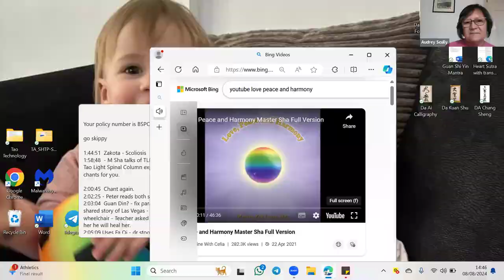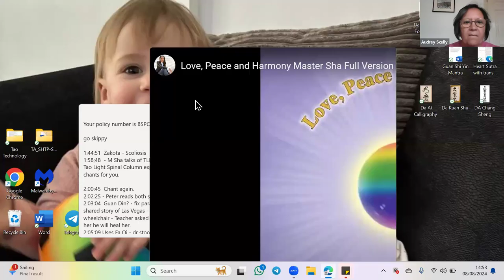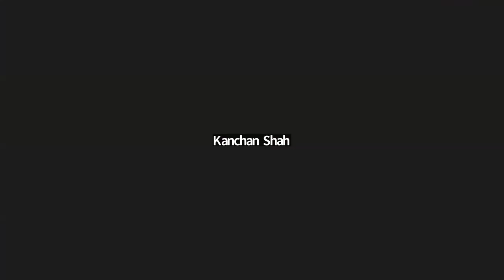Love Peace Harmony Hour - 08.08.2024